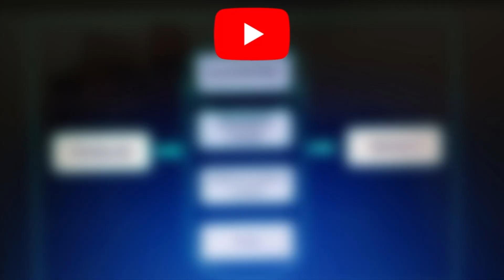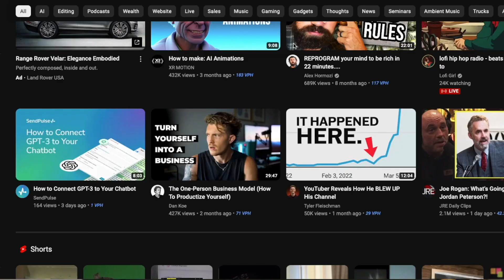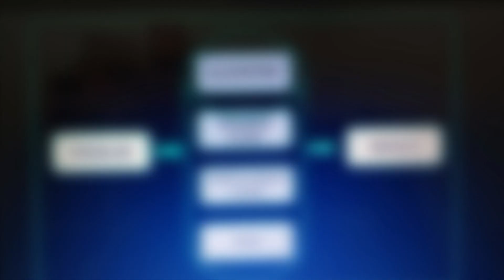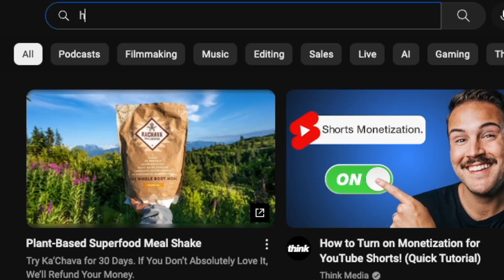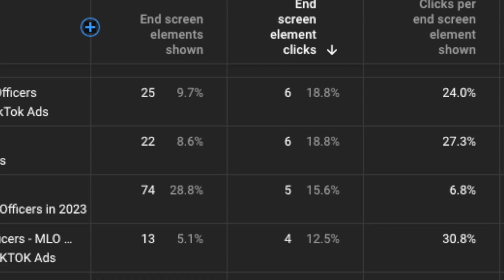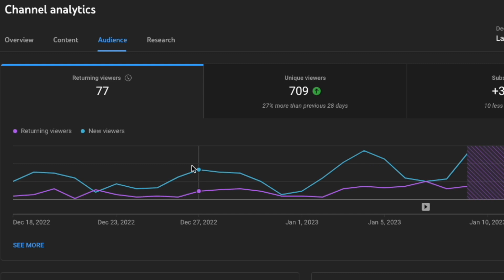How to Use YouTube to Get Mortgage Leads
How do you start a YouTube channel as a mortgage loan officer?
In this video we'll go over everything you need to know!